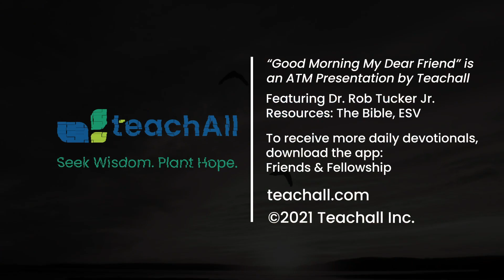Good Morning My Dear Friend #77 - May 18, 2021